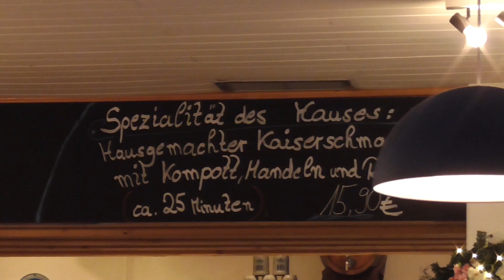Hanse Schoierer 2023 bei der Wally - Sea Cruise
Den Song hat Frankie Ford 1959 veröffentlicht, erreichte Platz 14 in den Billboard Charts und und bekam eine golden Schallplatte dafür.
Wie immer spielt Hanse die Playback-Instrumente in seinem Studio selbst ein, um damit seine "Band" zu komplettieren, wenn er auftritt.